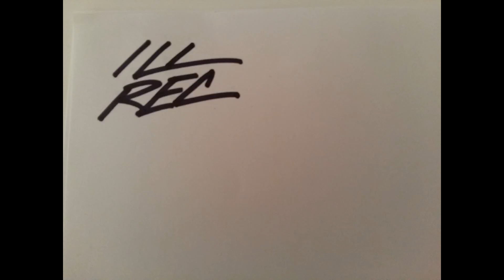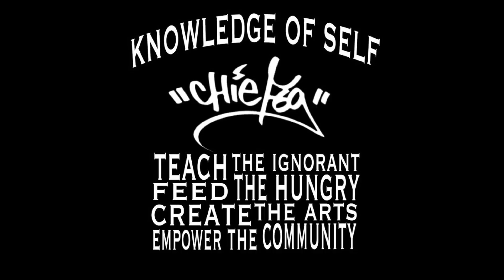2016 underground Hip Hop mix vol.20 (new version #02)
Underground Hip Hop compilation mix uploaded a first time in november 2016 ; this is a second version better and improved of that mix , check this out ; tracklist :

AKIL The MC - Sound Check (album Interlude)
Guerilla Grooves Radio Intro (with Ruste Juxx & Lil' Fame of M.O.P.)
The Best Part radio show Interlude ft. Joey Truax (Kingtucky album Intro)
DEVINE CARAMA ft. SHEIST KHRIST - Kingtucky (out oct. 16, 2016)
DEVINE CARAMA - We Move (Kingtucky album)
VENOMOUS 2000 ft. DJ END K - The People Want More
AQUAMONK - Brooklyn Accent (GGR radio)
REDBARON907 ft. LOGIX - I been That (GGR)
MAJESTY - Palestine (GGR)
MIC BLESS - What Is Sound Like
WVKR radio "No Idea's Original" radio show Interlude
The FLYING DUTCHMEN ft. CAPPADONNA - Waterboard
CZARFACE - Czar  Wars (A Fistful Of Peril)
PAPOOSE - Dark Side
INSPECTAH DECK & FES TAYLOR - PNR (Partners In Rhyme)
DJ RYBE ft. TRAGEDY KHADAFI & AGALLAH - Back To Basics
DJ RUDE ONE ft. ROC MARCIANO - Murder Paragraphs
KYO ITACHI ft. F.O.D. (Facez Of Def) - TransformerZ
VINNIE PAZ ft. GHOSTFACE KILLAH - Herringbone
U.G. & IDE ft. NECRO - Mosh To This (WVKR radio "No Idea's Original radio show)
SPIT GEMZ - Violence Revisited
LEX ft. SPIT GEMZ - Inner Thoughts (GGR)
DEVINE CARAMA - Couplets Of The Holy Grail
SUPREME CEREBRAL ft. LaRON SANTIAGO - 04 - Pablo (Master Builders)
SUPREME CEREBRAL , HUS KINGPIN , ROZEWOOD & PLANET ASIA - Royce Gracie
CAS METAH , CASUAL , WORDSWORTH & THEORY HAZIT - Something Change
LEX ft. EL AY - One At The Time

2017 Ill rec compilations
(Independent & free-form music)